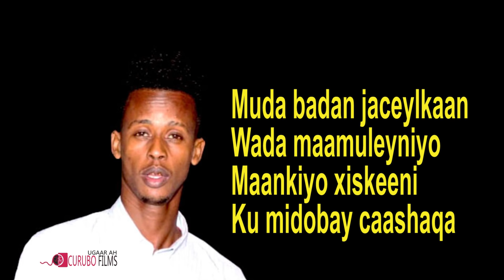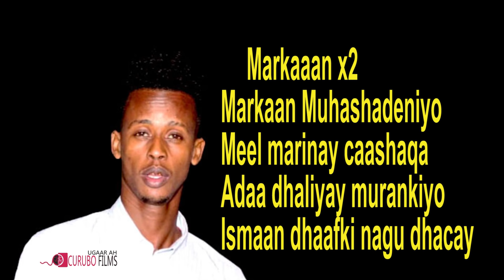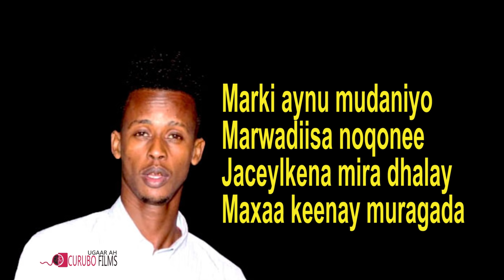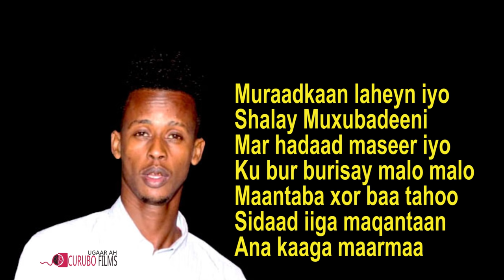AWEIZ LILAAHI HEES CUSUB MAXAA KEENAY MURUGADA? lyrics 2018